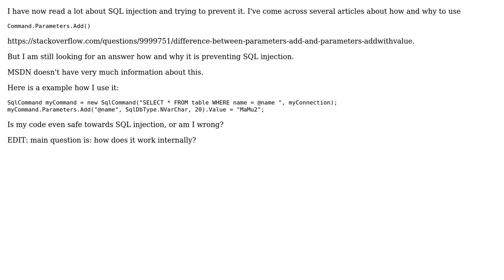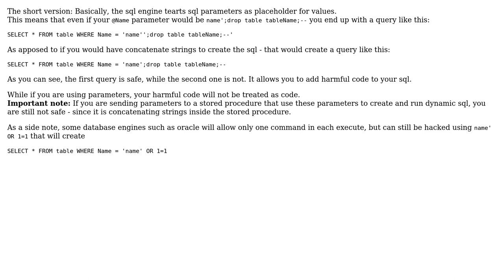How does Command.Parameters.Add prevent SQL injection? C#?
With thanks & praise to God, and with thanks to the many people who have made this project possible! | Content (except music & images) licensed under CC BY-SA | Music | Images & others | With thanks to user Zohar Peled user tatatoto and the Stack Exchange Network Trademarks are property of their respective owners. You are responsible for your own actions.